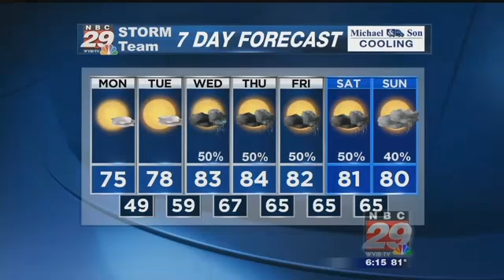Sunday Severe Weather Update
Severe Thunderstorms Northeast and Southwest